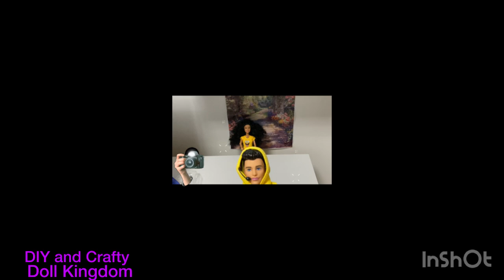Barbie's Fashion Haul : Dressing Ken in Style | Unboxing New Doll Clothes